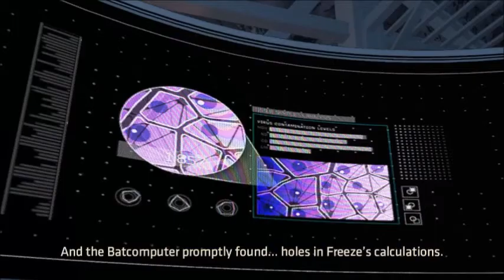Faint Telltale's Batman Enemy Within Revisit 18+ #39